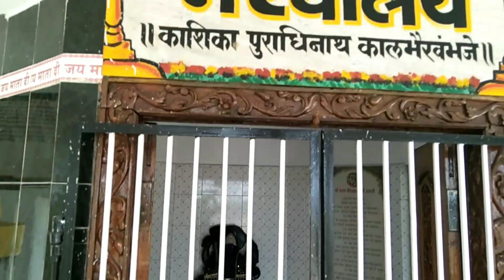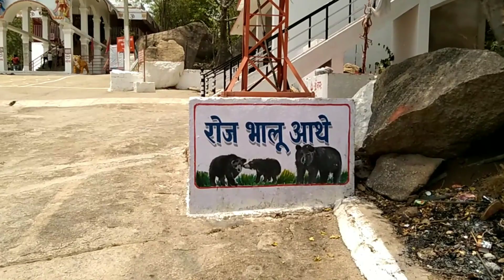चंडी माता मंदिर बागबाहरा || प्रसाद खाने आते हैं भालू || Vlogs sk 92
चंडी माता मंदिर
चंडी माता
चंडी माता मंदिर भालू
चंडी माता मंदिर में भालू
चंडी माता मंदिर 2022
चंडी माता मंदिर महासमुंद बागबाहरा
machail mata bhajan
chandi mata bhajan 2021
chandi mata bhajan video
chandi mata new bhajan 2021
chandi mata aarti
chandi mata new dogri bhajan 2021
Bhalu Wala Mandir
mungai mata mandir
mugai mata mandir
chhattisgarh bhalu wala mandir
bhalu wala mandir chhattisgarh
bhalu wala mandir
chhattisgarh mahasamund bhalu wala mandir chhattisgarh mahasmund भालू वाला मंदिर | bear temple india | bhalu wala mandir chhattisgarh mahasamund | छत्तीसगढ़ - 2
Chandi Mata Mandir mein Bhalu aane ka samay hindi rhymes for kids rhymes in hindi hindi kids rhymes hindi rhymes for children bachon ke songs hindi hindi rhymes playlist baby songs hindi hindi baby songs bal geet in hindi
Chandi Mata Navratri
machail mata bhajan
chandi mata bhajan
chandi mata new bhajan
new bhajan
mata bhajan
mata latest bhajan
machail mata yatra
mata ke bhajan
Chandi Mata Navratri 2022
machail mata bhajan
mata bhajan
chandi mata bhajan
new bhajan
mata chandi mata bhajan 2022
latest bhajan machail mata yatra
Chandi Mata 2022
Chandi Mata
Chandi Mata Mandir 2022
Chandi Mata Mandir
Bhalu Wala Mandir
Bhalu Wala Mandir 2022